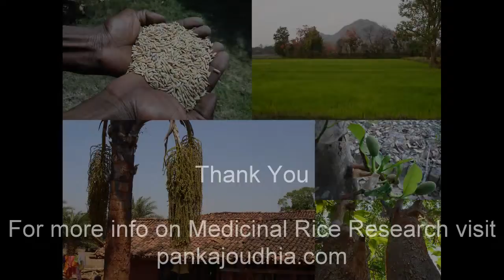Medicinal Rice B4 Formulations for Dyspepsia: Pankaj Oudhia's Medicinal Plant Database